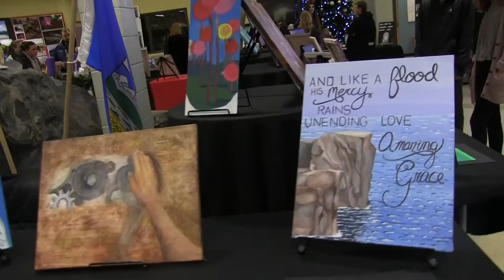Christmas Student Art Exhibit of Fall 2015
Student Artwork display for fall 2015 students of Art and Photography programs at St. Peter the Apostle Catholic High School.